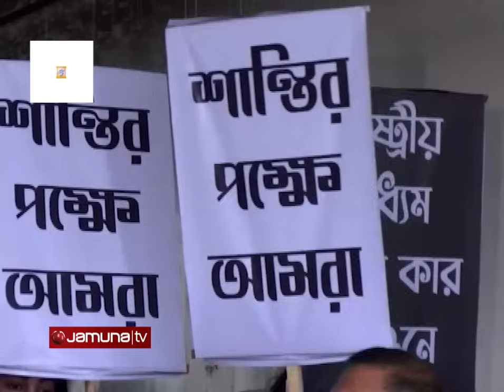টিক্কা খানের কোনো বংশধর এমন আক্রমণ চালিয়েছে - শুভ্রদেব | BTV Building | Jamuna TV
কোনো বাঙালি আক্রমণ করতে পারে না, আক্রমণ করতে পারে কোনো টিক্কা খানের বংশধর-শুভ্রদেব | Jamuna TV

Address:
Bangladesh.